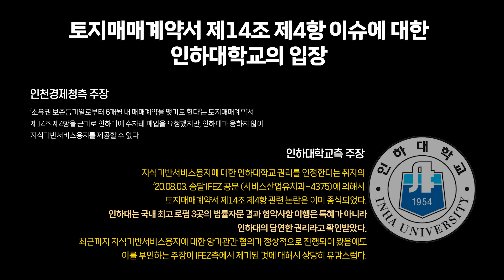[인하대] 송도캠퍼스 현 상황 1분 30초 정리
보다 자세한 상황 설명은 아래 링크에서 확인 가능합니다.